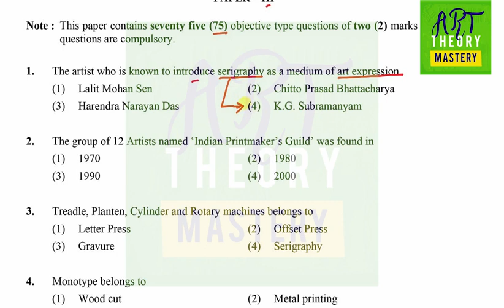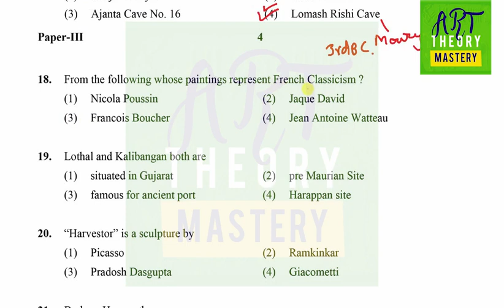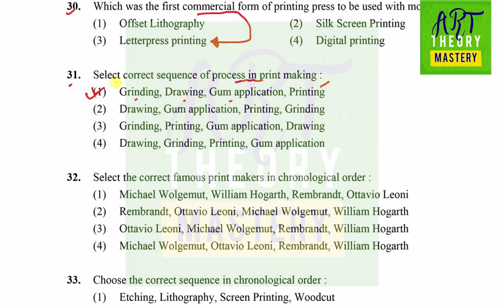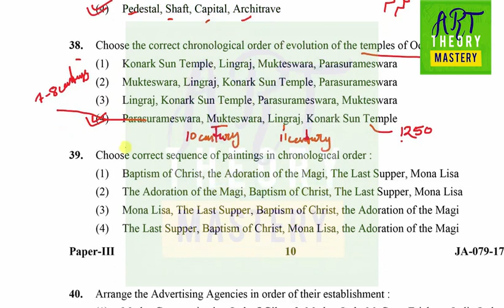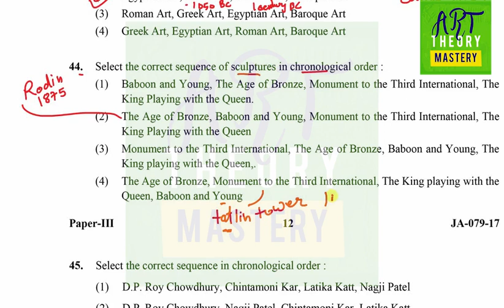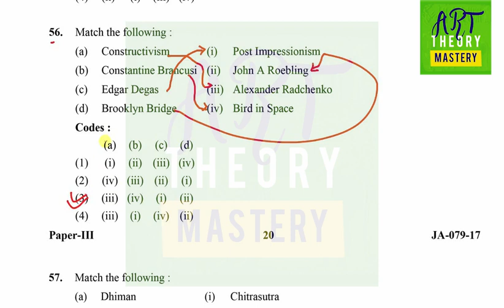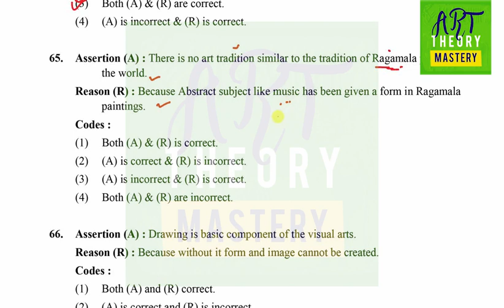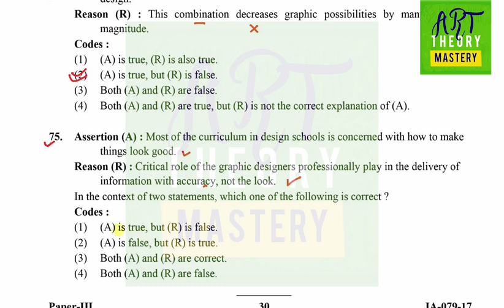Solve Visual art paper January 2017 - Paper 3 | Visual Net Series | PYQ Net paper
Thanks
Keshav kumar